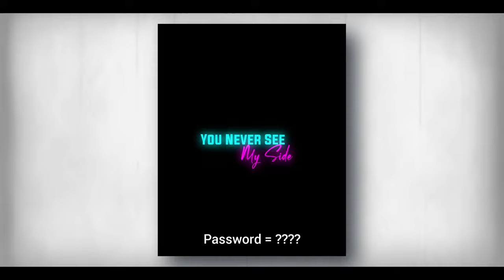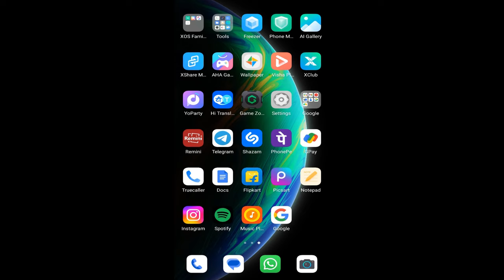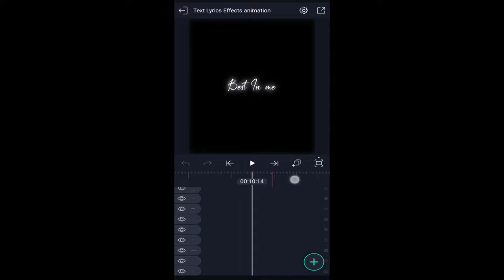Text Animation Preset For Alight Motion | text effect preset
Text Animation Preset For Alight Motion | Alight Motion Text Animation Preset | text effect preset [ DG ]

 Password  ⏩
Missing Number
👉👉👉 No Spacing (*?**) Real Password

(‼️Password Example) =

1???
?2??
??3?
???4

deny gramotion
alight motion text effect preset link no password
alight motion glow effect
alight motion animation presets
alight motion effects download link